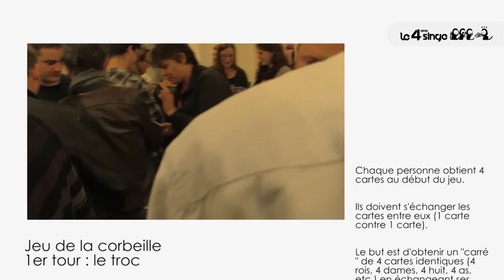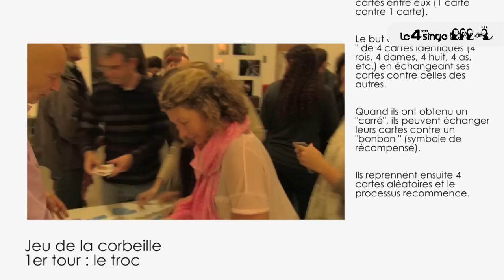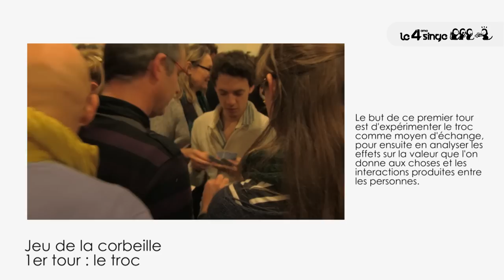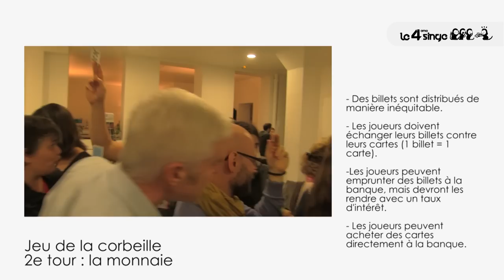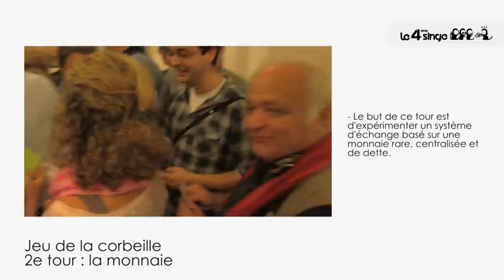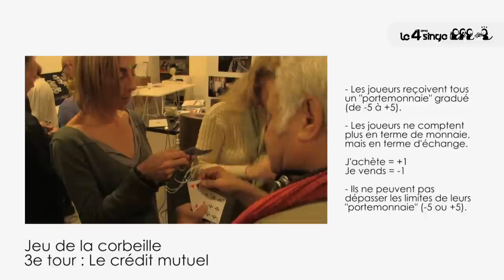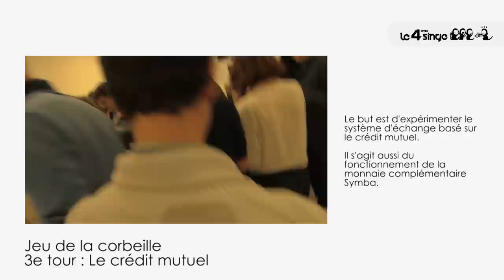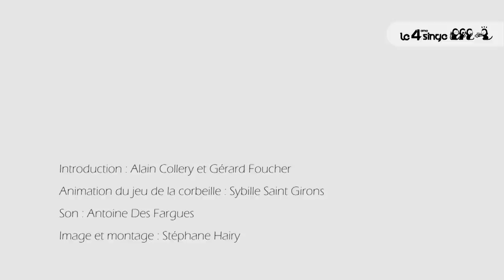Symbase - Introduction et jeu de la corbeille - Sybille Saint Girons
Introduction à la soirée par Alain Collery et Gérard foucher, suivi du "jeu de la corbeille" animé par Sybille Saint Girons.

Le jeu de la corbeille est sous licence Creative Commons (open source).